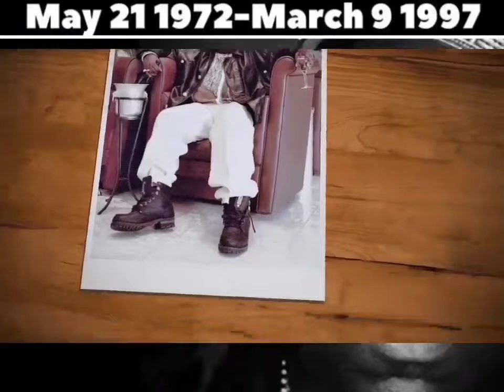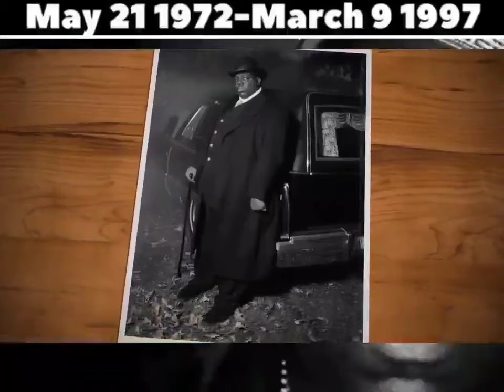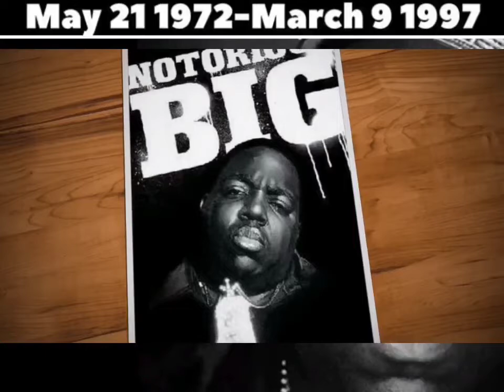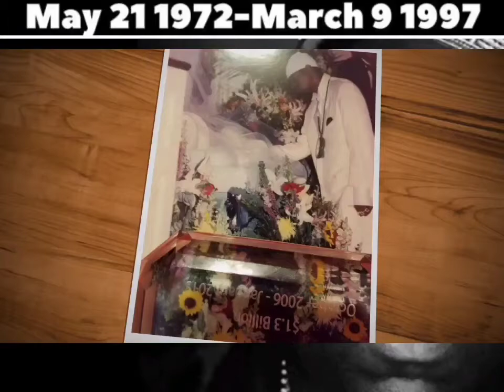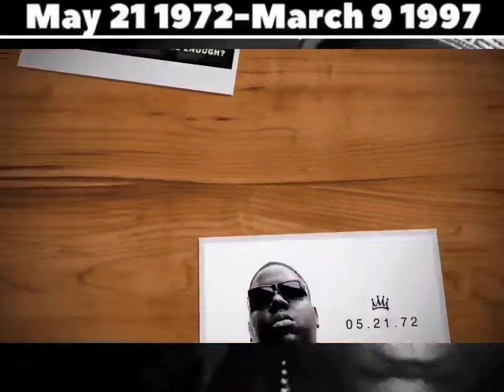The Notorious B.I.G. - Miss U (HQ Extreme Bass Boosted)(HD Surround Sound)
Ooh, I'm missin' U (I'm missin' U)
Tell me why the road turns, why it turns
(Tell me, tell me why, ooh)
Oh tell me why why why why (oh God tell me why)
Ooh, I'm missin' U (tell me, tell me why)
Tell me why the road turns, why it turns (ooh ooh)
Ooh, I'm missin' U (missin' U)
Nah nah nah nah nah
Oh tell me why why why why
Ooh, I'm missin' U
Ooh, I'm Missin' You

Featuring: 112
Produced By: Kay Gee
Written By: Lionel Richie, Kay Gee & The Notorious B.I.G.
Release Date: March 25, 1997
Recorded & Mixed at: Daddy's House Recording Studio
2nd Engineers: Lyn Montrose & Steve Jones
Mixed By: Diddy & Lane Craven
Intro Vocals: Lil' Cease
Label: Bad Boy Entertainment & Arista Records
Mastered at: Powers House Of Sound, NYC
Mastering Engineer: Herb Powers
Background Vocals: 112
Recorded By: Michael Patterson & Diana Pedraza
Recorded At: Daddy's House Recording Studios (New York, NY)
Samples: Diana Ross – Missing You